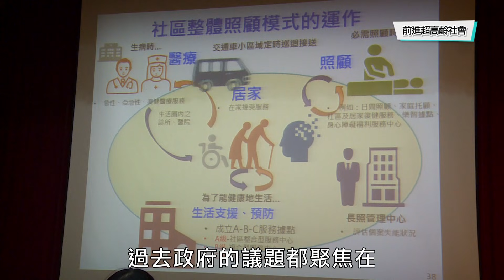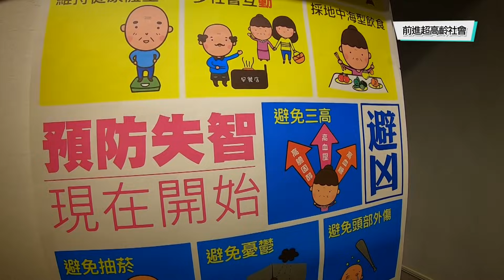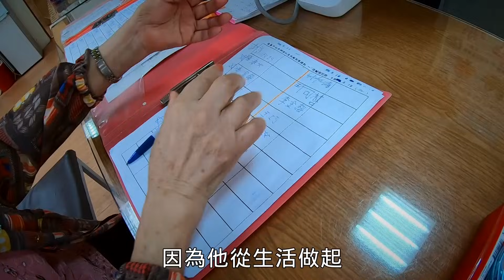健康長者也是人口紅利！超高齡社會並非災難。｜前進超高齡社會 第1集 (理念轉變)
前進超高齡社會官方網站 ▶️

傳統文化沿襲而來的敬老觀是多位兒孫圍繞、事必躬親服侍。甚至逐漸走向兩極，一是子女價值在於成全長輩而無自我，二是長輩全然成全子女而無自我，兩者皆可能釀成悲劇。如何善用資源、相互尊重而帶來健康和幸福是一門功課。

當超高齡社會來臨，不再有許多兒女支持照顧。更重要的是，隨經濟、教育成長，新一代長者與年輕人有更多個別理想和生活選擇，還有許多不婚單身者也在追求晚年安適。

公共政策與資源配置帶來一定程度的支持，但因決策變數和社會變化，難免有制度涵蓋不及或未盡人意之處。

因應之道得從照顧者主體的價值觀、倚賴他人照顧，轉為重視長者為主體的價值觀、支持自我照顧。尤其要重視長者生活習慣和期待，而不是選擇漠視，採用套裝服務，成為長者負擔。

此外，不要把超高齡社會當成災難，要將健康長者仍多視為人口紅利，破除刻板印象。調整決策鼓勵更多人服務貢獻，從成就價值帶動延緩失能，看重亞健康者潛力，鼓勵創新參與社會，緩解資源短缺、控制致病因子，營造最多數人安身立命的環境。